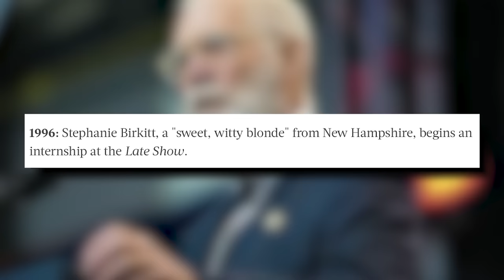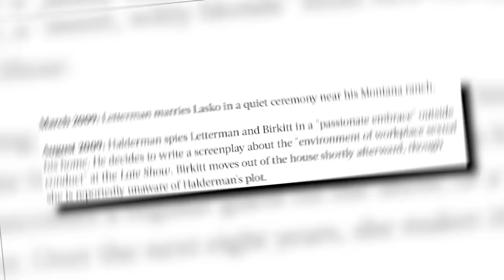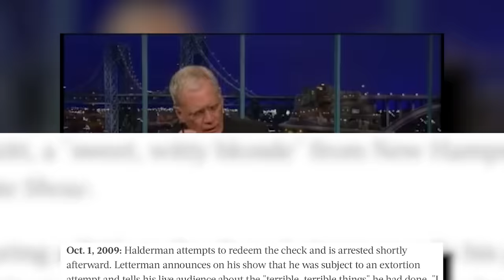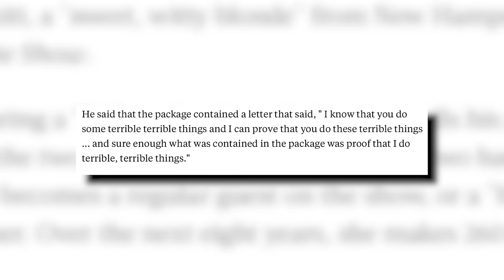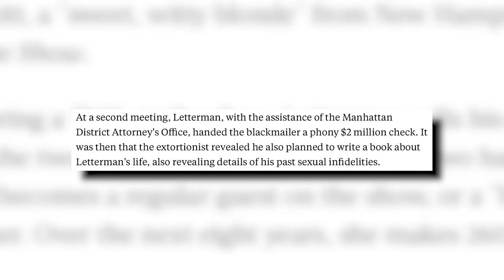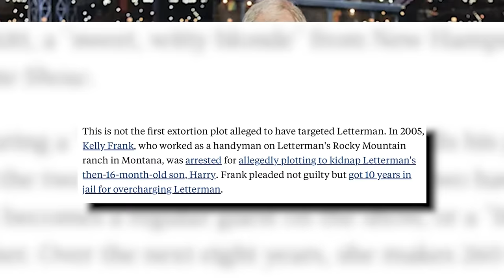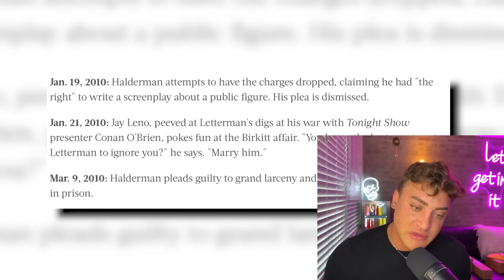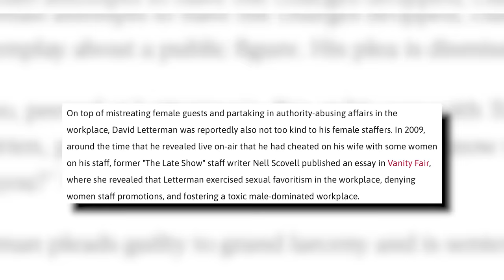David Letterman's Controversial CHEATING Scandal (He was BLACKMAILED for 2 MILLION Dollars)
DavidLetterman found himself in trouble after getting awfully close to his employee... so, let's get into it.

Sloan YouTube
9994 Sowder Village Sq # 502